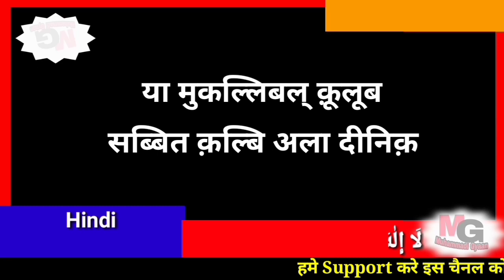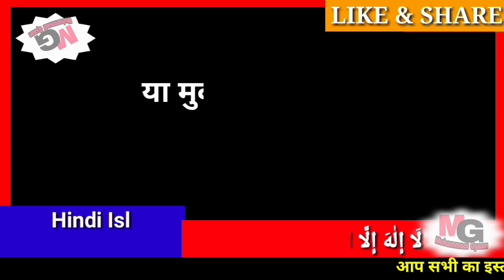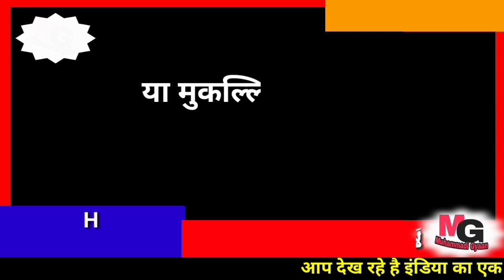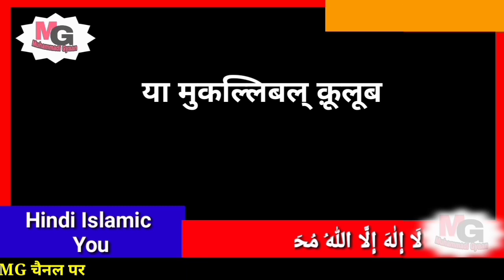ये ज़िक्र आपकी ज़िन्दगी बदल देगी इन-शा-अल्लाह | This Dua Will Change Your Life In Sha Allah